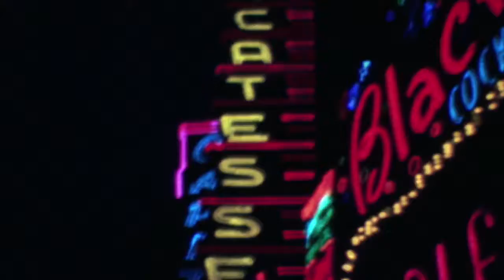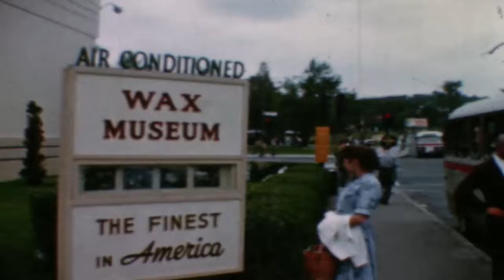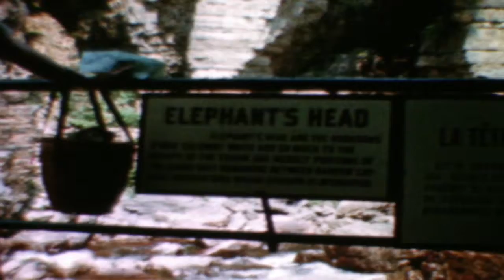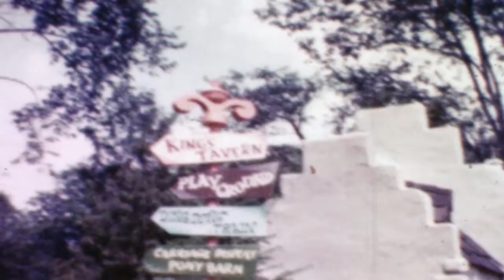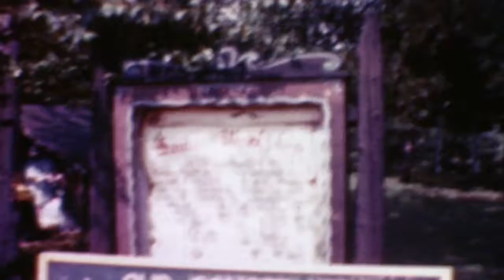Prosinski-Janke Home Movies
1958 ish  Montreal, Ausable Chasm, Janke family vacation. filmed by Ed Janke (Ed Janke family)  N6